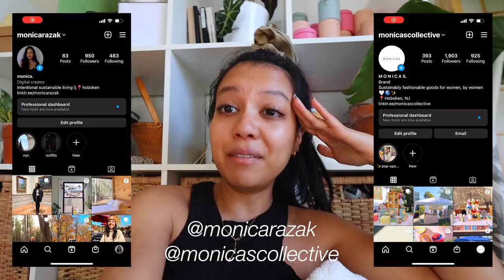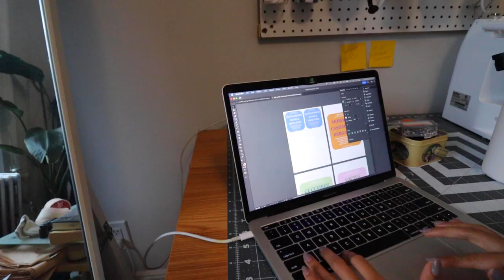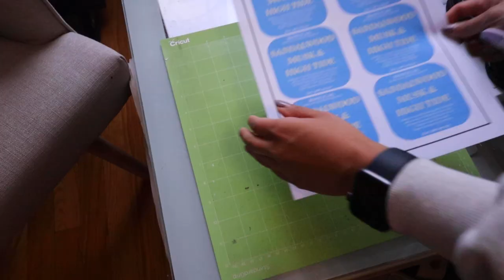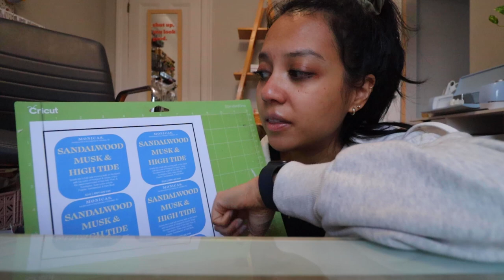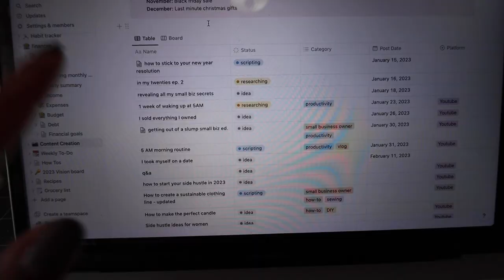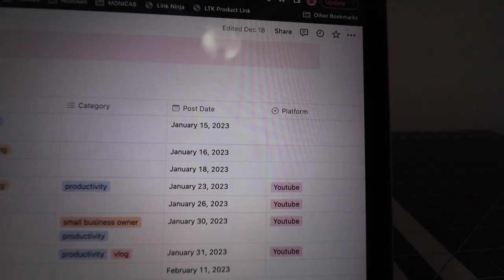how to get out of a slump as a small business owner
sooooo I'm in a slump. Burnt out, overwhelmed, somewhat lazy, and definitely in a rut. But I've collected some tips and tricks along the way to get through these annual slumps and I thought I would share what I learned with you all in case you ever feel this way. Hope you enjoy:)

~SOCIALS~
Personal accounts: